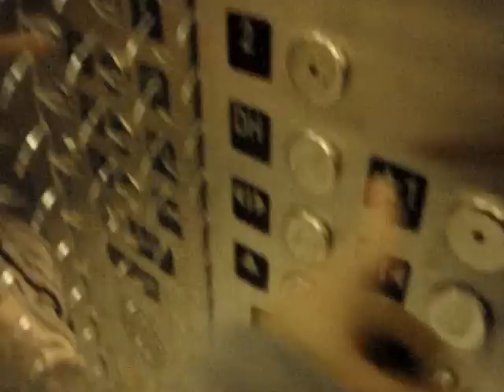Epic Fail: 2nd Kone Hydraulic Service Elevator at Las Vegas McCarran International Airport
You need a code on this one, also.